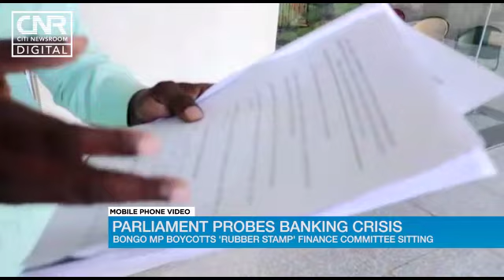Banking crisis: Adongo boycotts parliamentary probe, alleges cover-up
NDC MP for Bolgatanga Central, Isaac Adongo on Wednesday boycotted the legislature’s probe into the banking crisis.

He complained that the Finance Committee does not have the best of documentation and records to assist members of the committee with the probe.